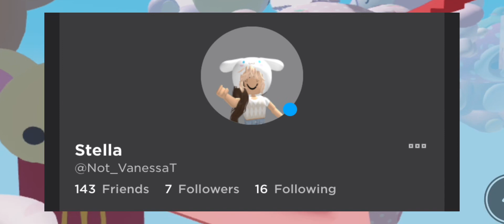ASMR Roblox Sanrio obby(Tapping and mouth sounds)